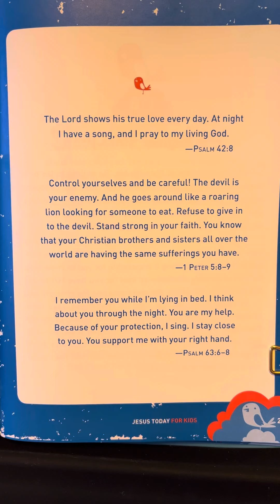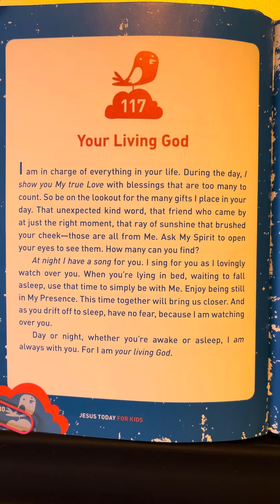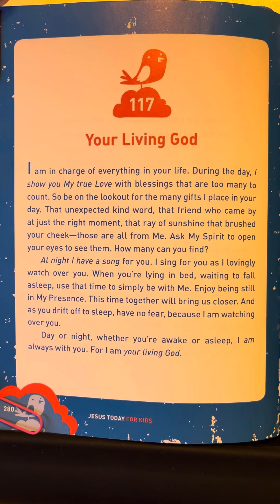117 - Jesus Today For Kids